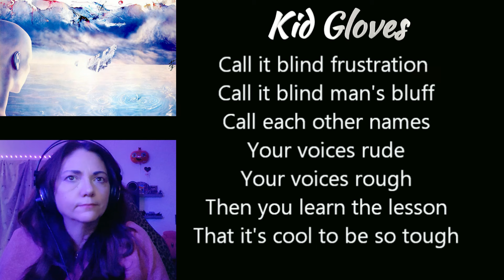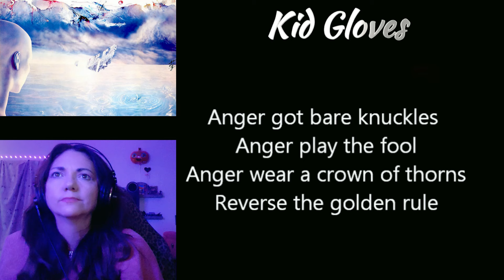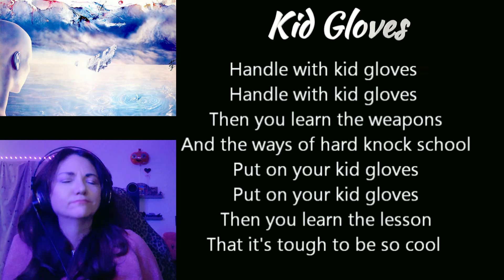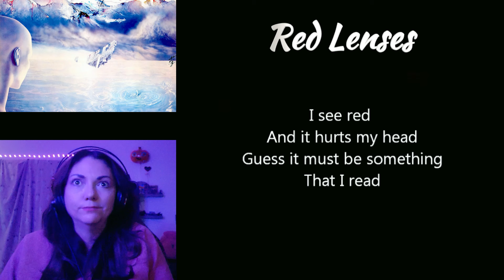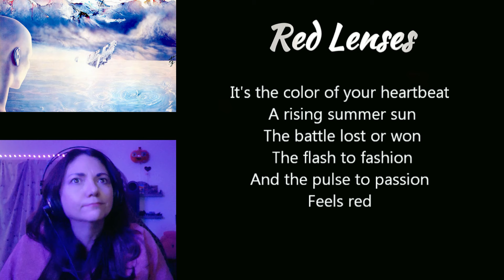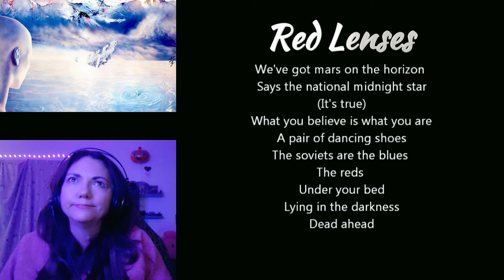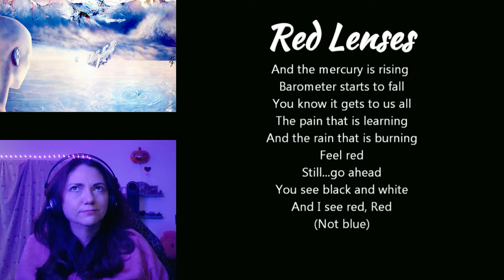Rush's GUP 1st Time REACTION - The Body Electric, Kid Gloves, Red Lenses, Between The Wheels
Please join me as I react to this truly amazing "Grace Under Pressure" album Side B for the first time.

Grace Under Pressure by RUSH